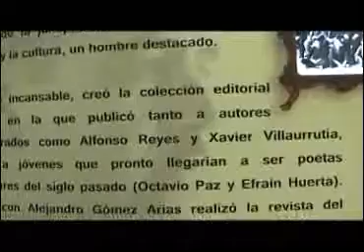Aprovechan turistas para visitar museos de Tlaxcala